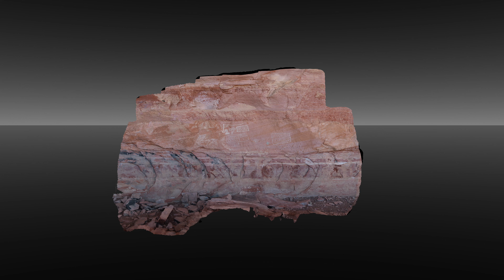Photogrammetry of a Pictograph Panel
Photogrammetry of a Pictograph Panel. This work included about 3 hours of work in Agisoft PhotoScanPro and the final model was exported and animated in Lightwave 3d. With the high polygon count the render time was over 24 hours!